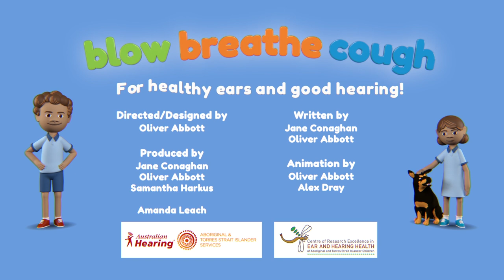Yolngu Matha 2 - 2019